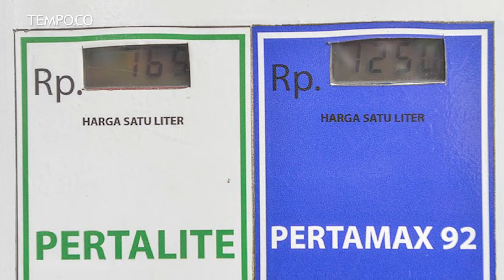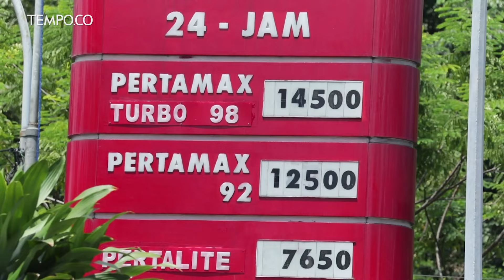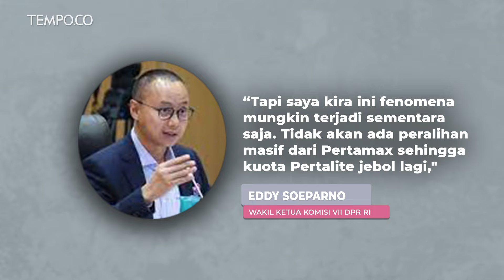Harga Pertamax Resmi Naik Menjadi Rp.12.500/liter Per April 2022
TEMPO.CO - Jumat, 1 April 2022, harga pertamax diumumkan naik dari harga Rp.  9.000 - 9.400, menjadi Rp. 12.500, membuat antrian SPBU semakin panjang. Karena beberapa orang yang dulunya pakai pertamax, berpindah hati ke pertalite, produk bersubsidi yang lebih murah.

Wahhh, bahaya panic buying lagi nggak sih? Apalagi jelang lebaran seperti saat ini. Apa solusinya menurut kalian?